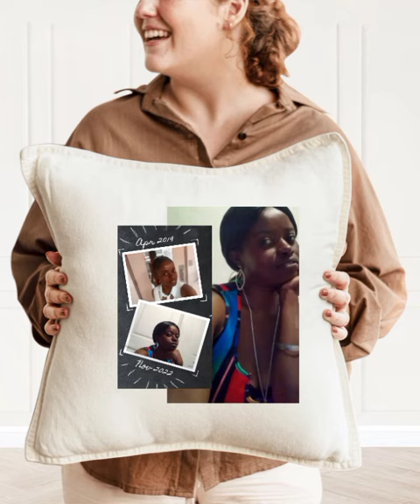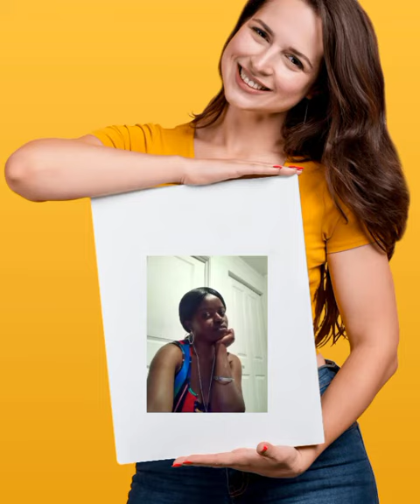by: Sendy Thelusma